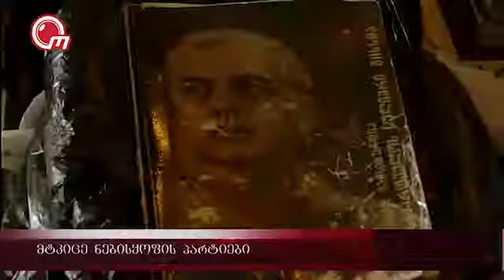მტკიცე ნებისყოფის პარტიები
მიუხედავად იმისა, რომ ქვეყანაში კომუნისტური სიმბოლიკებიც კი აიკრძალა, „ერთიანი კომუნისტური პარტია“ ცენტრალურ საარჩევნო კომისიაში მაინც დარეგისტრირდა. არჩევნებში მონაწილეობის მიღების სურვილით, განაცხადი 56-მა პარტიამ შეიტანა, თუმცა, აქედან, მხოლოდ 22-მა შეძლო რეგისტრაციის გავლა. რამდენი პარტია ცდილობს საპარლამენტო არჩევნებში მინიმალური ზღვარის გადალახვას და რამდენად დიდია მათი წარმატების შანსები. მტკიცე ნებისყოფის პარტიების შესახებ, სიუჟეტიდან შეიტყვეთ.